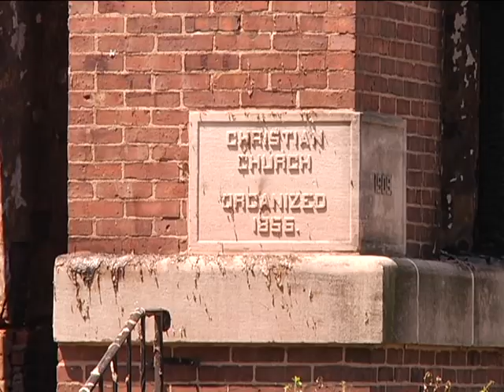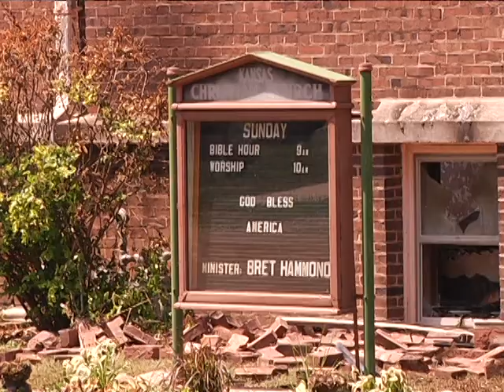Kansas Loses Historic Church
For more than 100 years, the Kansas Christian Church was a beacon in the tiny Edgar County town. But an overnight fire destroyed the historic building...what was left had to be demolished. Rather than bemoan their misfortune, the congregation and pastor captured images of the day and looked to the future.